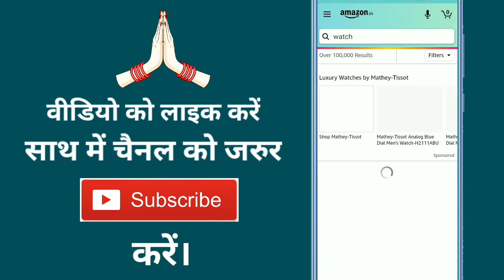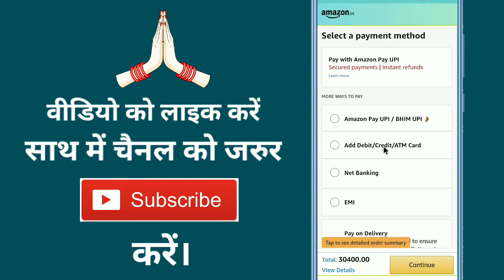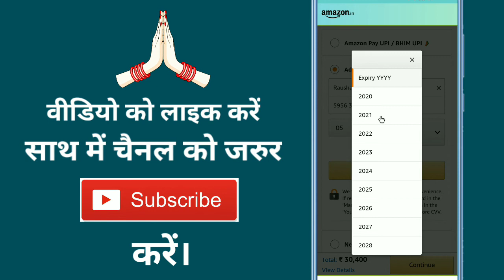Amazon Par Atm Se Shopping Kaise Kare !! Amazon Me Atm Se Payment Kaise Kare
Aaj ke is video me ham batane vale hai ki Amazon par atm card se order kaise karte hain

➡ Queries Solved

1. How to order in amazon by atm card
2. How to order in amazon by debit card
3. How to order in amazon by credit card
4. How to shopping in amazon by atm card
5. How to payment in amazon by atm card

1. Amazon se shopping kaise kare
2. Amazon par debit card se shopping kaise kare
3. Amazon par debit card se emi kaise kare
4. Amazon me atm se order karna hai
5. Amazon pe atm card se order kaise kare

1. Amazon mein ATM se order karna hai
2. Amazon par ATM Se Kaise order Karte Hain
3. Amazon mein ATM Se Kaise shopping Karte Hain
4. Amazon mein ATM card se payment karna hai
5. Amazon mein ATM card debit card credit card Se Kaise order Karte Hain